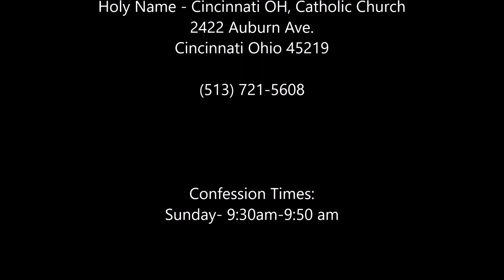Holy Name Cincinnati OH, Catholic Church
Confession Times:
Sunday- 9:30am-9:50 am

2422 Auburn Ave.

Confession Times:
Sunday- 9:30am-9:50 am